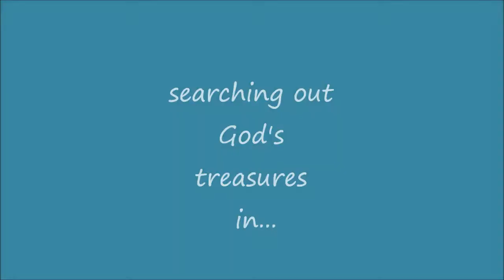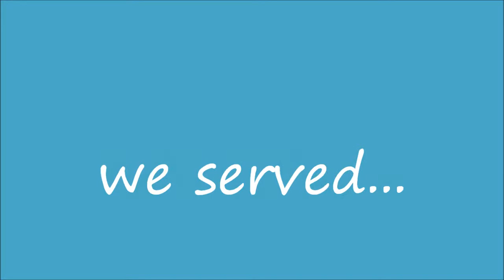Beautiful Barbados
Experiencing God's treasures in Beautiful Barbados!